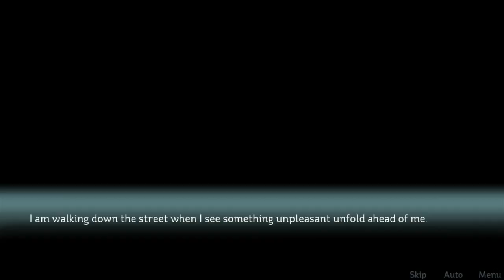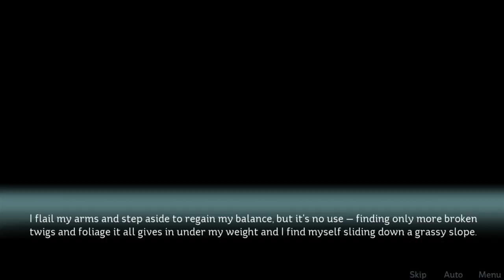Blue Rose - Part 5 - Tobias The Hero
kinda short video but i thought i recorded a little longer...